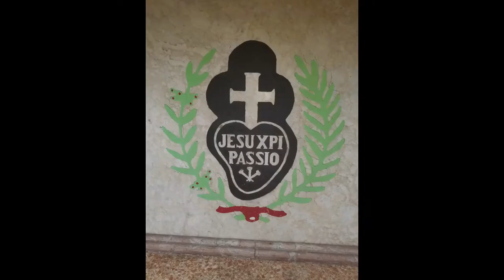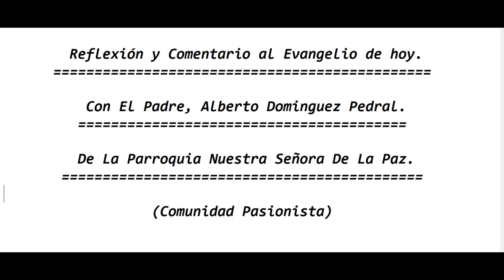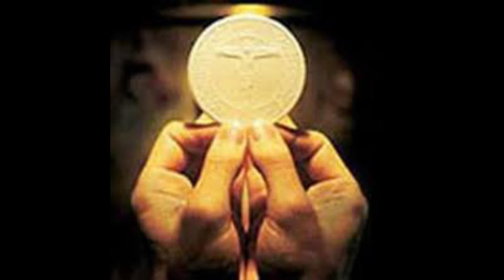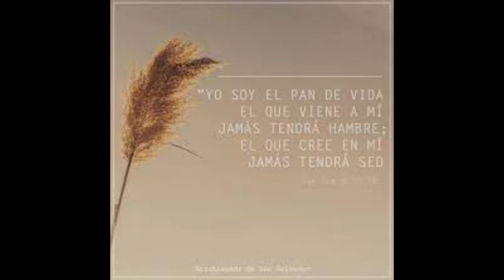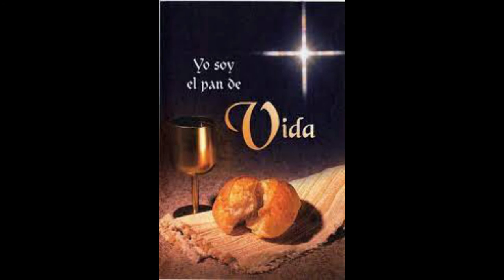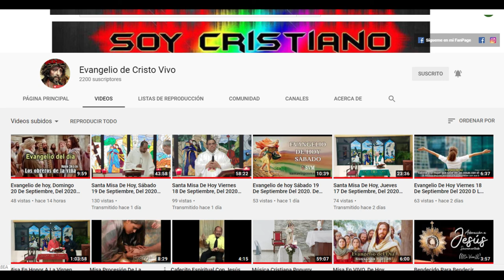Evangelio de hoy Martes 20 De Abril, Del 2021. De La 3ra Semana De Pascua. Con El Padre Alberto.